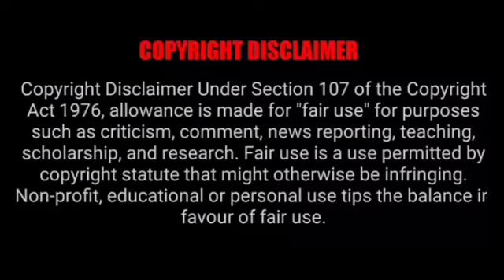ఒక అబ్బాయి ఇంకో అబ్బాయిని పెళ్లి ఎందుకు చేసుకున్నాడు? /DreamGirl 2 Hindi Movie Story Explanation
అబ్బాయి అమ్మాయిలాగా వేషం వేసుకొని బార్ డాన్సర్ లా ఎందుకు మారాడు? అబ్బాయినే పెళ్ళెందుకు చేసుకున్నాడు

Any footage in this video has only been used to communicate a message (understandable)to the Audience According to my knowledge, it's fair use under the reviews and commentary section.we don't plan to violate anyone's rights. in Case of any copyright © issues, please contact us immediately for futher credit or clips delete.